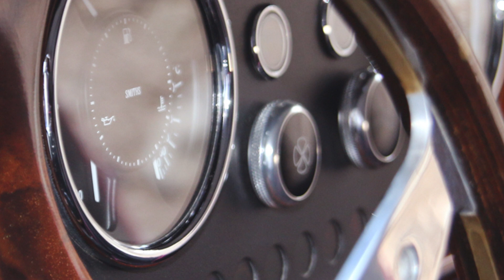Timeless Elegance: Original Retro Electric Car Graces the USA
Elevate Your Drive with Olympian Model 01: The Epitome of Style and Innovation! 🌐 From its breathtaking design to military-grade safety features and the revolutionary Olympian Operating System, this isn't just a car – it's a symphony of luxury and technology.